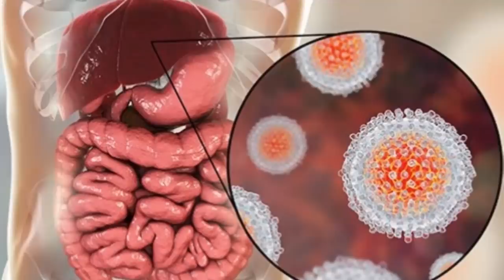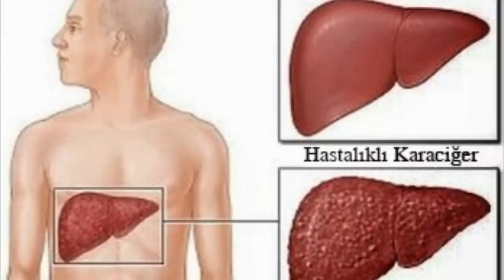Azərbaycanda 53 yaşlı kişi Hepatit B virusundan bu bitki ilə sağaldı – Möcüzə pasiyent hekayəsi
53 yaşlı Akif Məmmədov 6 il əvvəl həyatının ən dəhşətli diaqnozunu eşidəndə tam sağalmaq barədə düşünmürdü.
Dediyinə görə, diş çəkdirərkən həkim səhlənkarlığından hamının qorxulu kabusuna çevrilən Hepatit B qaraciyər visuruna yoluxdurulur.

Hansı həkimə müraciət edibsə, tam sağalacağına zəmanət verən olmayıb. Xəstəliyin 2-3-cü ilində əllərində, hətta başında, boğazında tünd rəngdə ləkələr əmələ gəlməyə başlayır. Vəziyyətdən narahat olan pasiyent ləkələrin üzünə də keçib yayılacağından qorxur.

Akif Məmmədov Medicina.az-a başına gələnləri və xəstəliyi ilə mübarizədə özünün tətbiq etdiyi metodu bölüşür. Ləkələrdən sonra  həkimə müraciət edən 53 yaşlı kişiyə bunun qara ciyərdə virusun yaratdığı fəsadlarla bağlı olduğunu deylir. Elə həmin vaxtdan müxtəlif məlhəmlər,mazlar mazlar tövsiyə edilir. Lakin həkimin yazdığı məlhəmlərin ləkəyə heç bir faydası olmur.

3 il sonra xəstəliyi ilə bağlı internetdə araşdırma etməyə başlayan xəstə dəvətikanı- el arasında qanqal deyilən bitkinin toxumunun qaraciyərə faydası haqqında məqaləyə rast gəlir.  Elə həmin gündən bu üsulu tətbiq edir.
Həm də oxucumuz olan pasiyent həmin resepti təqdim edir:
Bir xeyli qanqal toxumu yığılıb və ya alınıb üyüdlür. 2 çay qaşığı toxumdan hazırlanan çayı hər gün 200 qr. olmaqla içilir. Gündə bir dəfə yeməkdən azı yarım saat əvvəl qəbul edilir.  Gündə iki stəkandan çox olmaz
Bu prosedura bir aydan bir fasilə ilə yenidən davam etmək olar.

Akif  növbəti dəfə müayinələrdən keçəndə nəticə  həkimləri şoka salır. Virus qanda olsa da heç bir fəsad törətməyib. Sadəcə daşıyıcı kimi qalıb. Estetik cəhətdən heç də xoş görünməyən ləkələr isə azalmışdı.
53 yaşlı kişi bu müalicə üsulunun müsbət təsirindən sonra israrla davam edib. Daha 1 il keçdikdən sonra isə təkrar analizlər aparılıb. Nəticə daha  da ürəkəçan olub; qanda Hepatit B virusu aşkarlanmayıb, qaraciyər normaldır, ləkələr isə tamamilə itib.

  Ayna Məmmədova
     Medicina.az